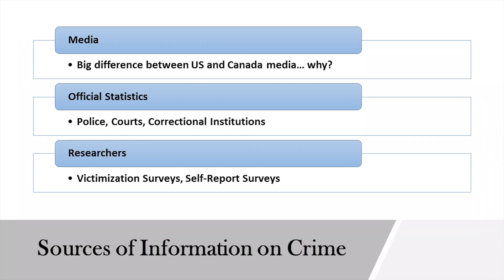CRIM210 Week 6 Part 1 Lecture Intro